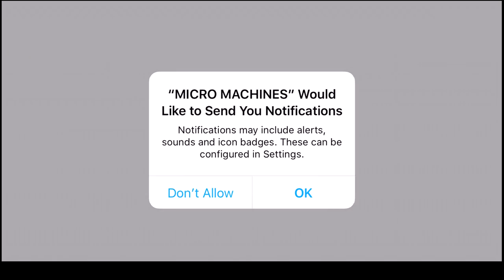Micro Machines - Fun Multiplayer Racing Battle!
By Chillingo Ltd

The legendary MICRO MACHINES gameplay returns in this all-new multiplayer combat racer from Codemasters!

MASSIVE RACING ON A MICRO SCALE!
Race across 21 fun-filled tracks including breakfast tables, desktops, pool tables and kitchen sinks in a vast array of tiny, but powerful, MICRO MACHINES.

LEGENDARY GAMEPLAY
Original creators, Codemasters, have lovingly updated the classic MICRO MACHINES gameplay for mobile devices. All the rivalry, excitement, humor and fun of the games that first appeared in the 1990’s is back!

GO G.I. JOE
Take to the tracks in seven classic G.I. JOE combat vehicles. Dominate the desks in the H.I.S.S. Tank, try arena combat in the Cobra RAGE or take on toy town with all-conquering Rolling Thunder.

Assemble your collection of all 84 vehicles from hot rods to muscle cars, fire trucks, police cars, sports cars, tanks, hovercraft and loads more.

BATTLE WITH NERF!
For the FIRST TIME ever MICRO MACHINES features awesome battle arenas. Pick up real NERF blasters to take down the competition and rule the arena!

Enter one of the 3 event types and equip your vehicles with one of the 60+ upgrades from shields to flame throwers, axes and shrink rays.

BECOME A WORLD CHAMPION
Represent your country in solo and Facebook leaderboards or join your friends, work colleagues or team mates and take on the world together!

Join or create your very own MICRO MACHINES club, make your mark on world leaderboards and compete each week to win great prizes and unlock cool customisations.

MICRO MACHINES, HUNGRY HUNGRY HIPPOS, NERF, OUIJA, G.I. JOE and all related characters are trademarks of Hasbro and are used with permission.

Important Consumer Information. This app: Requires acceptance of EA's Privacy & Cookie Policy, TOS and EULA. Includes in-game advertising. Collects data through third party ad serving and analytics technology (see Privacy & Cookie Policy for details). Requires a persistent Internet connection (network fees may apply). Contains direct links to the Internet and social networking sites intended for an audience over 13. Allows players to communicate via Facebook notifications and gifting. To disable see the settings in-game.